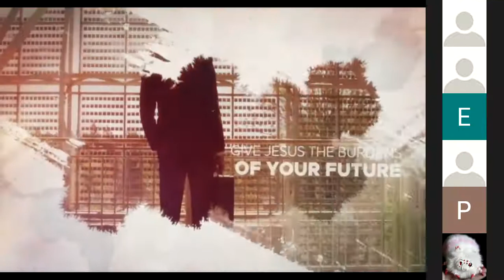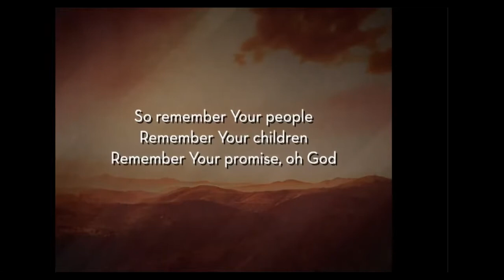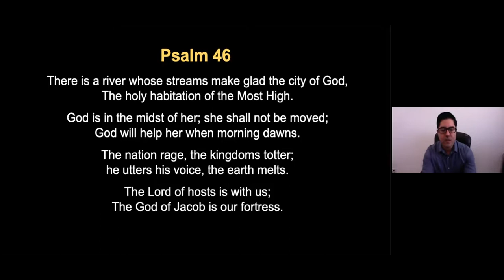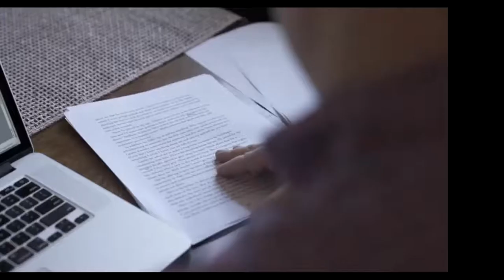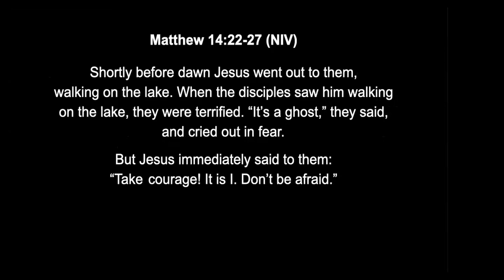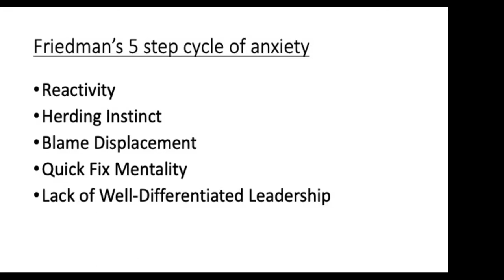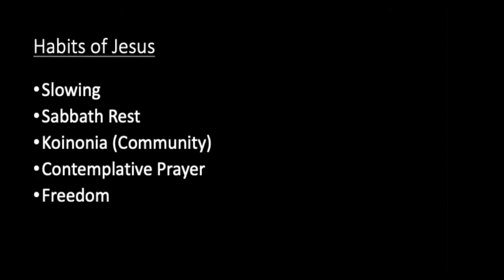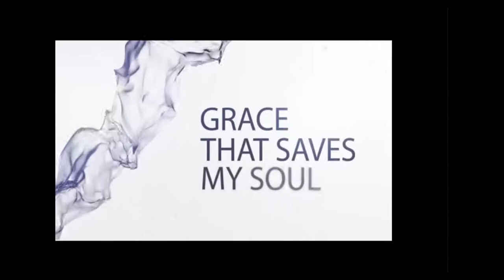Sunday Sermon: Habit of Unanxious Presence - Feb 28th, 2021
CE Gracelife Sunday Sermon on Feb 28th, 2021 by Pastor Eugene Sim
Psalm 46